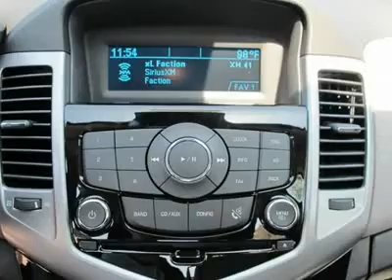2012 CHEVROLET CRUZE Austin, TX C7408025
2012 CHEVROLET CRUZE Austin, TX
Stock# C7408025
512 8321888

Henna Chevrolet
8805 North IH-35

You'll love this 2012 Chevrolet Cruze. This is a car you'll want to take home. With 5 miles, it features Automatic transmission and an exterior color of Blue Topaz Metallic. Call us and be the first to open the car door today!